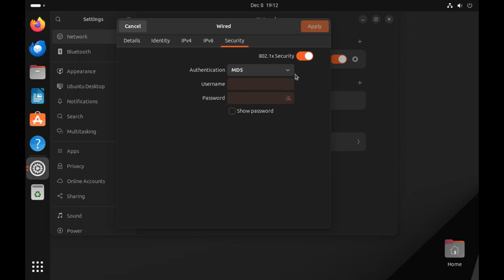How to enable 802.1x authentication in linux | Configure Ubuntu for 802.1x Authentication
How to enable 802.1x authentication in Linux
Linux Ubuntu 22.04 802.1 x Wired Authentication
Configure Ubuntu for 802.1x Authentication
How to enable 802.1x authentication in Centos